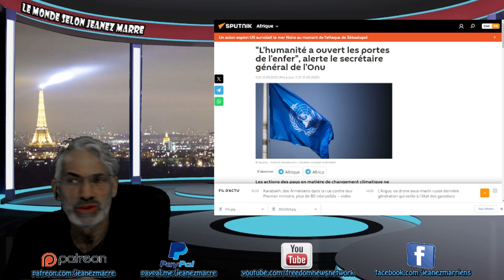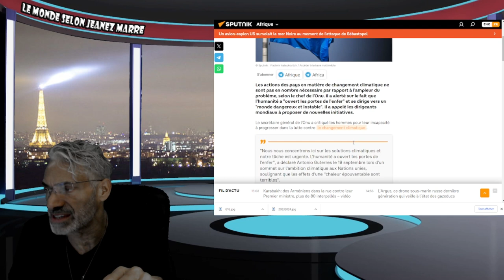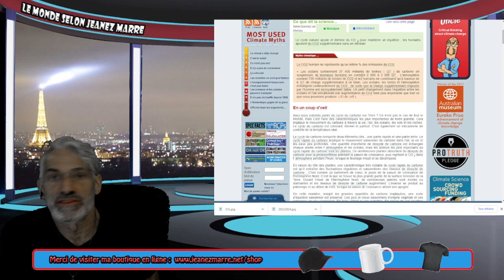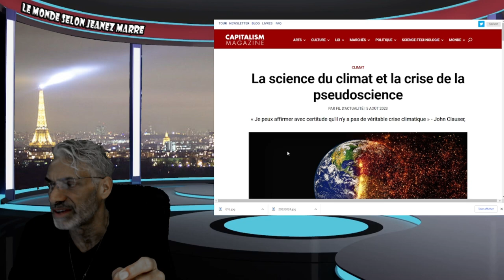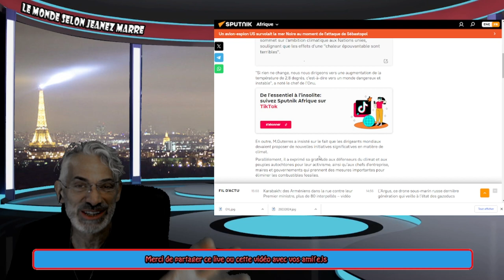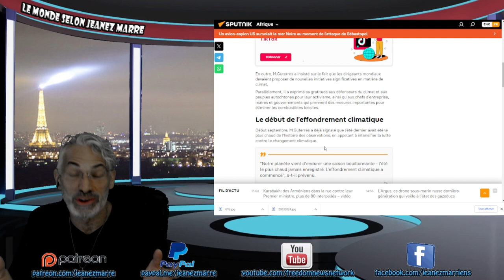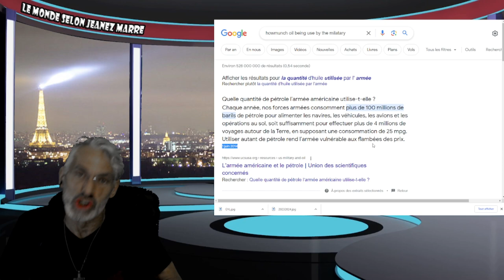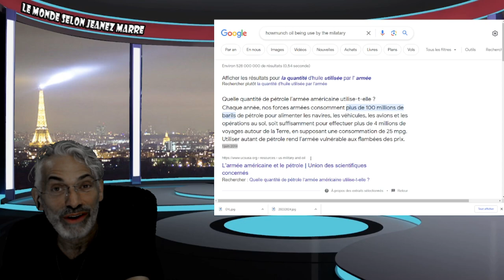"L’humanité a ouvert les portes de l’enfer", alerte le secrétaire général de l’Onu.